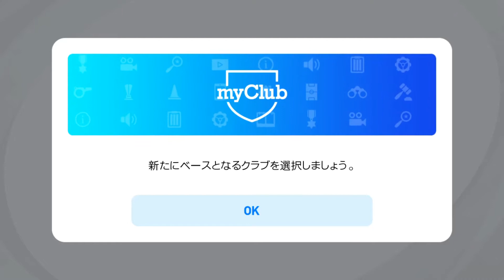【ウイイレアプリ】ウイイレ2021が開幕しました！【ちゃんトヨ】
ちょっと編集スタイル変えてみた